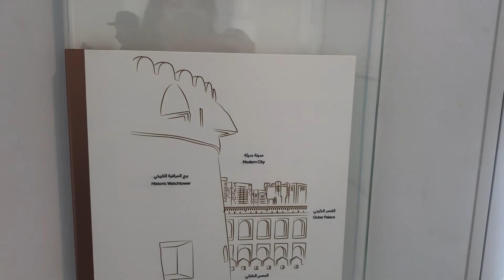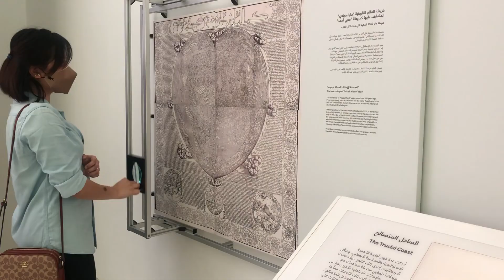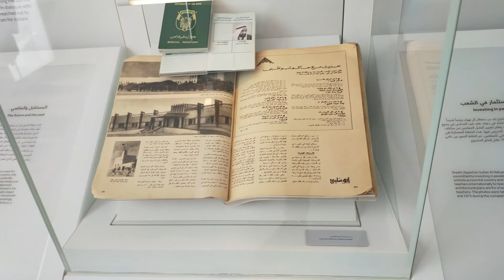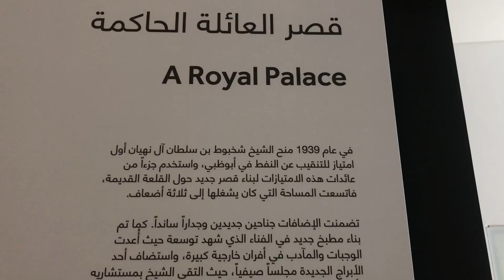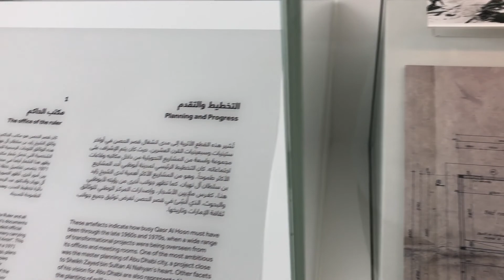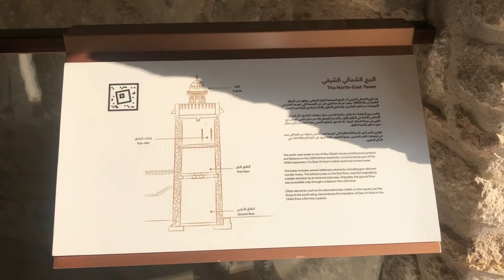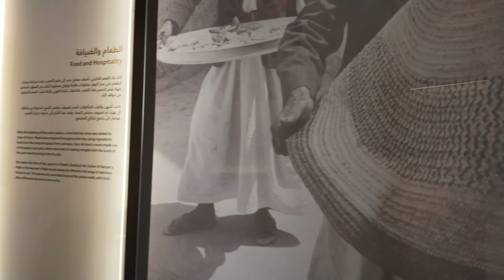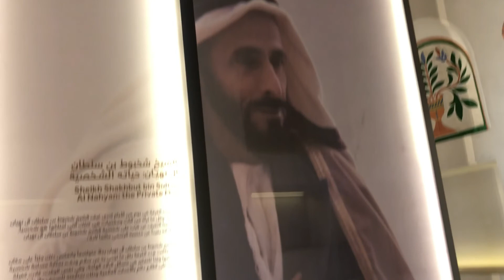Get to Know More About the United Arab Emirates thru QASR AL HOSN | Free Entry For Frontliners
Discover the ancestral home of the Royal Family Al Nahyan and the symbolic heart of Abu Dhabi.

Over the centuries, Qasr Al Hosn has been home to the ruling family, the seat of government, a consultative council and a national archive; it now stands as the nation’s living memorial and the narrator of Abu Dhabi’s history. Qasr Al Hosn is part of a larger historic complex that also includes the National Consultative Council building and the Cultural Foundation.​

Qasr Al Hosn is the oldest and most significant building in Abu Dhabi, holding the city's first permanent structure; the watchtower. Built in the 1790, the commanding structure overlooked the coastal trade routes and protected the growing settlement established on the island. Qasr Al Hosn comprises of two major iconic buildings: the Inner Fort (originally constructed in 1795) and the Outer Palace (1939-45). Over the centuries, it has been home to the ruling family, the seat of government, a consultative council and a national archive; it now stands as the nation's living memorial and the narrator of Abu Dhabi's history. Transformed into a museum in 2018 following more than eleven years of intensive conservation and restoration work, Qasr Al Hosn is a national monument that encapsulates the development of Abu Dhabi from a settlement reliant on fishing and pearling in the 18th century, to a modern, global metropolis, with displays of artefacts and archival materials dating back to as far as 6000 BC.